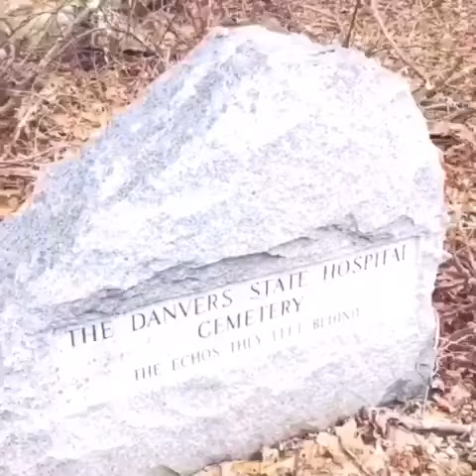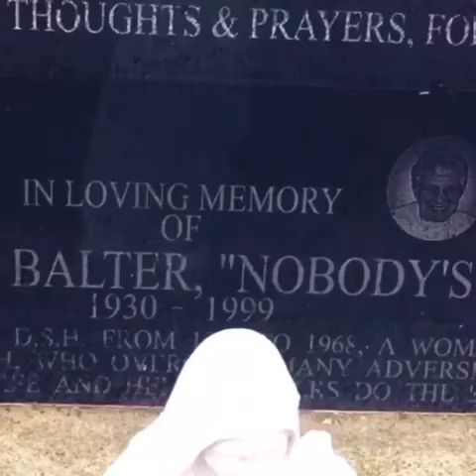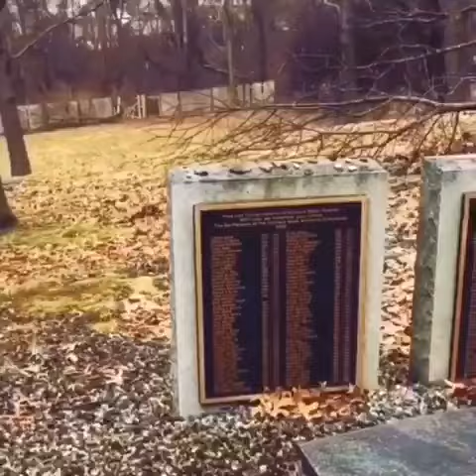Danvers State Hospital Cemetery /quick tour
Danvers State Hospital ( Asylum ) / Cemetery 1887 Originally named State Lunatic hospital at Danvers & Cemetery.
770 lost souls who died and who were left unclaimed were buried here with only numbered markers, no names . Most still are unmarked In 2002 a restoration project took place . Some were given name plaques.(the ones they could find names of). Danvers was also formally Salem Village.